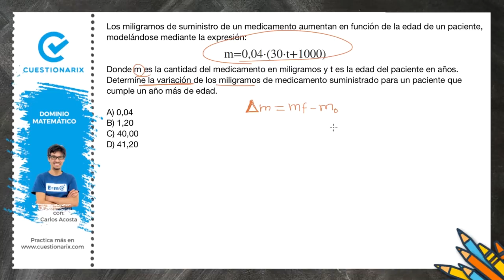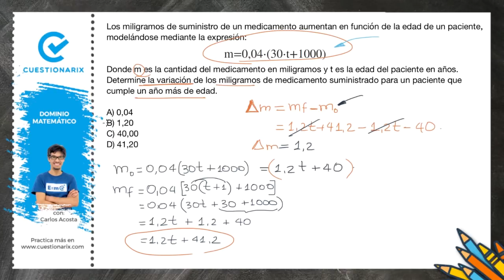🔴EXAMEN DE INGRESO A LA UNIVERSIDAD 2020 |Función lineal📏 |Dominio matemático| Ejercicios